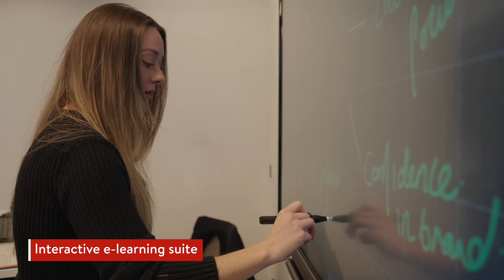Take a tour of the new Queen's Business School Student Hub.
The Queen's Business School Student Hub opened its doors in September 2023. Join some of our students on a tour of the building to see what we have to offer.